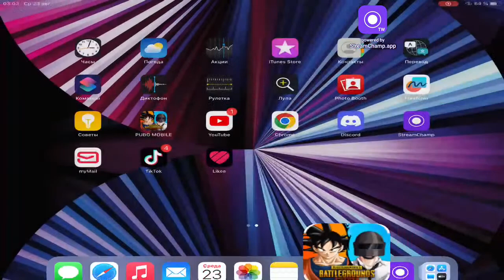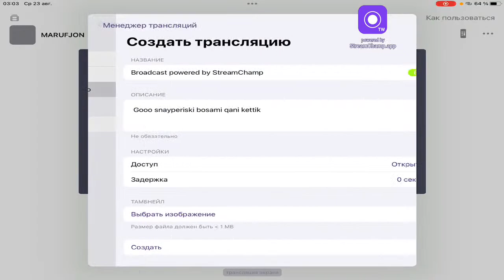Zerikishdan pubg o’ynaymiz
Gooo snayperiski bosami qani kettik